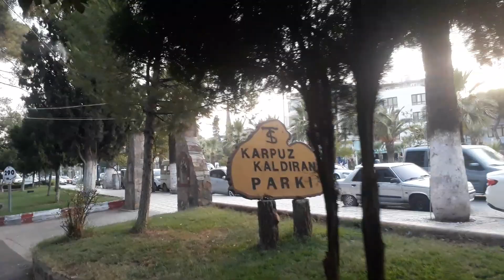Turgutlu Karpuzkaldıran Parkı🎠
🌱GEÇMİŞE dönüp baktığımızda, Kasaba’nın Su Başı denilen mevkii gizemlerle dolu öykülere sahne olmuştur.
    Turgutlu’nun ünlü simalarından Mahmut Ağa, 1650’li yılların ortalarında Bozdağ’dan süzülüp gelen suların yönünü Kasaba’ya doğru çevirince bugünkü Altay Mahallesi ve onun güney tarafı birden şenlenir. Tepelerden gelen bu sular önce tabii havuzlar oluşturur. Daha sonra bir kaç kola ayrılan bu suların yanı başlarına değirmenler kurulur. Ardından büyük tarlalar içinde yeni mekânlar oluşturulur. Artık bu bölgenin ismi “Su Başı’dır. Filibeli Ahmet Hilmi, bu topraklar için şöyle diyecektir: “Kasabanın evleri birbirinden hayli uzak ve her biri üç-beş dönüm büyüklüğünde bahçelerin içindedir. Bahçeler meyveli ağaçlarla doludur.”

Zaman içinde daha da şenlenen bölgenin ismi Zeytüncük Mahallesi ismi ile anılır olur. Şenlenen bu topraklara ünlü Karaosmanoğlu ailesi de yatırım yapar. Tarihçi İbrahim Gökçen, ailenin burada yaptığı yatırımları şöyle aktarır: “(…) Bu mallar. Subaşı denilen yerde bir bahçe ve burada iki çarklı su değirmeni, aynı yerde yeni bahçe diye anılan başka bir bahçe, bu su ile işleyen üç göz değirmen ve buna bitişik bir han ve kahvehane, börekçi dükkânı, bakkal dükkânlarıdır.”

1800’lü yılların ortalarına doğru Zeytüncük Mahallesi’nin yapısında değişiklikler görülür. Mahallenin yeni misafirleri Rumlarda buralarda mülk edinmeğe başlarlar. Bunlardan birisi Bodos Efendi’dir. Yunan Anakarası’ndan göç edip Turgutlu’ya yerleşen Bodos Efendi, zamanla şehrin itibarlı kişileri arasına girer. 1881 – 1883 tarihleri arasında şehir meclisine seçilir. Kasaba’da birçok mülkte edinen Bodos Efendi bir un fabrikası da kurar. Bu mülklerden birisi, bugünkü Karpuz Kaldıran Parkı’nın olduğu yerde içinde taştan bir evin yer aldığı bostan tarlasıdır. İşte Atatürk ve arkadaşlarının bir geceliğine çadır kurdukları bu yer Bodos Efendi’nin bahçesidir. Atatürk kurulan çadırlarda mı yoksa Bodos Efendi’nin taştan evinde mi kaldığı meçhuldür.

Kurtuluş Savaşı öncesi Kasabalı Rumları kışkırtan Bodos Efendi savaş sonrası İzmir’de yakalanıp idam edilir. Bodos Efendi’nin gidişiyle ortasında havuzu bulunan bostan tarlası ortada kalır. Tarla ortasında bulunan havuz çok yakınında karargâhları bulunan ”Topçu Alayı” subayları tarafından el konulup bir gölet haline getirilir.
Zaman içinde buraya çevreleyen araziler de çeşitli kişilerce sahiplenilir. 44 dönümlük bostan tarlası ise tütün eksperi İbrahim Palabıyık’ın elinde kalır. Bir dönem bahçesinde Sinemacı Fethi Albayrak’ın hazine aradığı tarla ve taş bina zamanla tüketilir. Yalnıza bugünkü Karpuz Kaldıran Parkı kalır. Nereden nereye🍃

    Bu şehrin eski gizemli yolları gizemli öykülerle doludur.
O sokaklardan geçerken yaşanmış bir öyküde siz bulup ortaya çıkarın…
Ali Şentürk